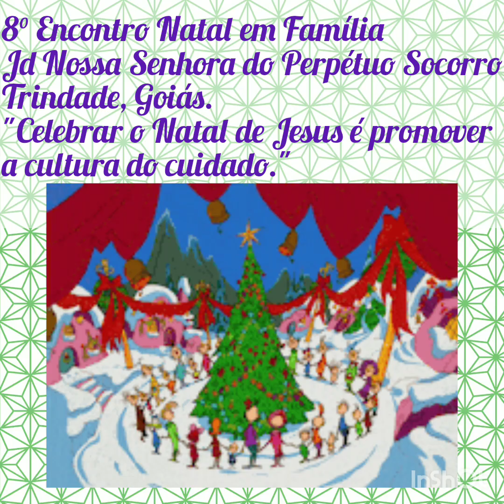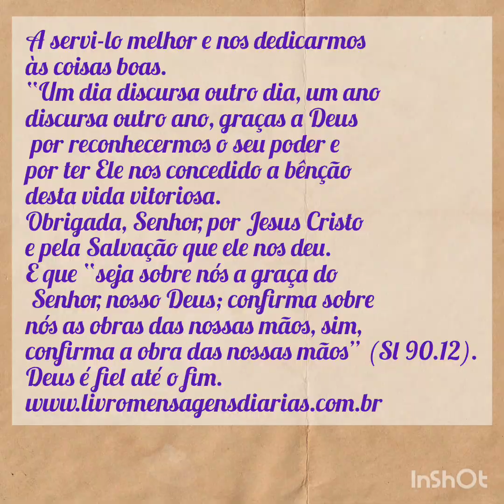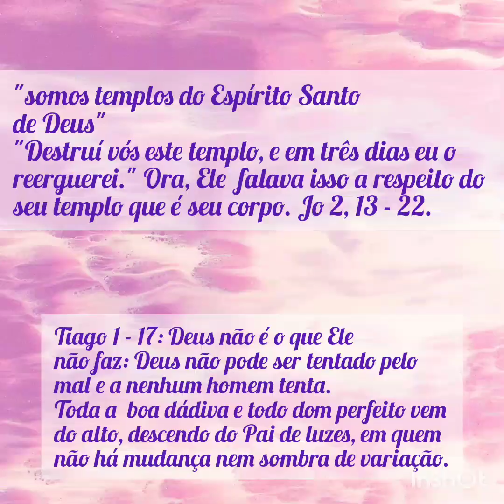8° Encontro Natal Família, apresentação Pe. João Paulo Santos de Souza, CSSR, Trindade, Go.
Obrigada 😃😊
Naly de Araújo Leite
VAMOS À PESQUISA:
1º - Quem elaborou o livro Natal em Família 2023 é o Pe. João Paulo Santos, e o livreto da novena cristã em Trindade é diferentes de todas as outras cidades do Brasil.
Pe. João Paulo é Superior Provincial dos Redentoristas.
e a sigla CSSR quando traduzida para o russo tem um significado muito interessante, vejam:
Aqui temos em russo o título do vídeo:
8-я Рождественская семейная встреча, выступление отца Жуана Паулу Сантоса де Соузы, Чехословакия, Триндади, Го.
Agora em Português segundo a tradução do título acima:
8º Encontro Familiar de Natal, discurso do Padre João Paulo Santos de Souza, Tchecoslováquia, Trindade, Go.

2° - O que é padre CSSR?
São padres e religiosos que fazem parte de uma congregação cujo a sigla é CSSR. Essa sigla sempre está acompanhada no nome daqueles que compõem a congregação e significa nada mais do que a identificação daquele religioso a essa Congregação. “A sigla CSSR é a sigla da nossa congregação religiosa."
O Santuário Basílica de Trindade é administrado pelos Missionários Redentoristas. São padres e religiosos que fazem parte de uma congregação cujo a sigla é CSSR. Essa sigla sempre está acompanhada no nome daqueles que compõem a congregação e significa nada mais do que a identificação daquele religioso a essa Congregação.

“A sigla CSSR é a sigla da nossa congregação religiosa. Ela significa Congregação do Santíssimo Redentor (Congregatio Sanctissimi Redemptoris), criada, em novembro de 1732, em Scala, na Itália  para evangelizar as pessoas que vivem afastada da igreja e que dificilmente a igreja as atingem”, explica o Missionário Redentorista Pe. Walmir Garcia.

Sua fundação se deu por meio de um chamado de Jesus recebido por Santo Afonso de Ligório para dar atenção especial aos pobres e abandoados. Com essa missão em seu coração, ele passou a trabalhar com esse propósito, fazendo com que a congregação crescesse e se espalhasse pelo mundo.

No oitavo encontro, surgem menções a novas denominações culturais, criações do CSSR Pe. João Paulo:
1 - Cultura do Descarte;
2 - Cultura da Indiferença;
3 - Cultura do Conflito Armado;
4 - Cultura do cuidado.
Surgiu também a ideia da criação de um "Novo Mundo" de convivência, através de uma Civilização do Amor.
Citada foi a Madre Teresa de Calcutá no livro da Campanha, ao mencionar a civilização do amor, segundo a mesma, essa criação "é uma obra de Deus que vamos realizando, lentamente, no dia a dia de nossa vida."
E trás "um ensinamento" para uma revolução do amor:
"A revolução do amor começa com um sorriso. Sorria cinco vezes por dia para quem você realmente não quer sorrir. Você deve fazê-lo pela paz".
Não verifiquei os mesmos ensinamentos em outros conteúdos de campanhas pelo Brasil.
Os Redentoristas tem sua gráfica em Goiânia de onde emergem seus trabalhos e conteúdos para evangelização.
Leitura - Livro do Profeta Isaías - 58, 6 - 10.

LET'S DO THE RESEARCH:
1º curiosidade - Quem elaborou o livro Natal em Família 2023 é o Pe. João Paulo Santos, e o livreto da novena cristã em Trindade é diferentes de todas as outras cidades do Brasil.
Pe. João Paulo é Superior Provincial dos Redentoristas. e a sigla CSSR quando traduzida para o russo tem como tradução Tchecoslováqia, vejam:
8º Encontro Familiar de Natal, discurso do Padre João Paulo Santos de Souza, Tchecoslováquia, Trindade, Go.

In the eighth meeting, mentions of new cultural denominations appear, creations of the CSSR Father João Paulo:
1 - Culture of Disposal;
2 - Culture of Indifference;
3 - Culture of Armed Conflict;
4 - Culture of care.
The idea of creating a "New World" of coexistence also emerged, through a Civilization of Love.
Mother Teresa of Calcutta was mentioned in the Campaign book, when mentioning the civilization of love, according to her, this creation "is a work of God that we are carrying out, slowly, in the day to day of our lives."
And it brings "a lesson" for a revolution of love:
"The revolution of love begins with a smile. Smile five times a day at those who you really don't want to smile at. You must do it for peace."
I didn't see the same teachings in other campaign content across Brazil.
The Redemptorists have their printing shop in Goiânia from where their work and content for evangelization emerge.
Reading - Book of the Prophet Isaiah - 58, 6 - 10.